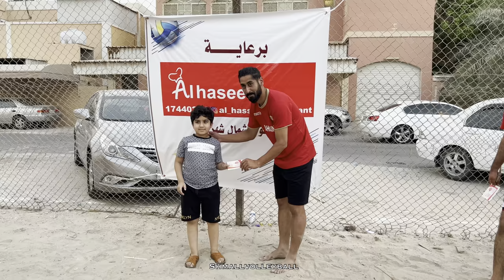نصف النهائي 2 || بطولة شمال شهركان لكرة الطائرة 2022 م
اليوم التاسع
-دور النصف نهائي-

فاز أسبانيا على فرنسا بنتيجة 0/2 وتأهل للمباراة النهائية ضمن بطولة شمال شهركان لكرة الطائرة 2022م

أدار اللقاء: سيد جميل جمعة (حكم أول) - جاسم سويد (حكم ثاني)

صالون علاوي @allawi_salon
صالات الراوي @alrawi.fitness
مطعم الحصير @al_haseer_restaurant